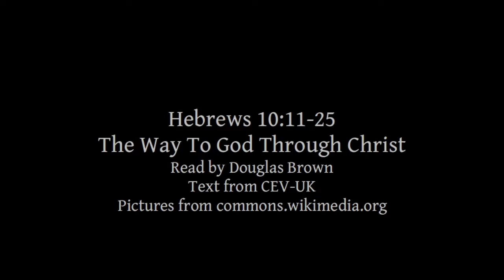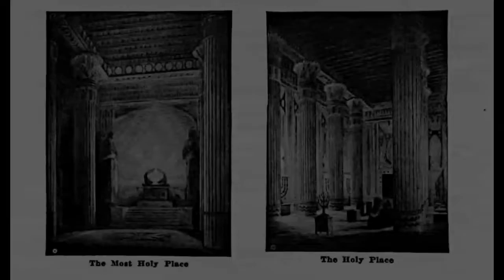Hebrews 10:11-25 | The Way To God Through Christ | Lectionary bible reading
Hebrews 10:11-25, The Way To God Through Christ